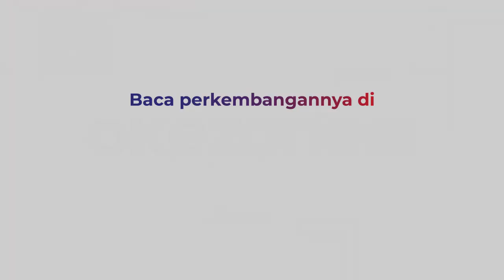SUASANA DUKA DI RUMAH MAYOR LAUT EKO FIRMANTO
Suasana duka menyelimuti rumah Mayor Laut Eko Firmanto di Perumahan Pepelegi Blok A nomor 2, Waru Sidoarjo. Kerabat dan Rekan Kerja Berdatangan di Rumah Duka Mayor Laut Eko Firmanto. Tenda beserta kursi sudah didirikan dan bunga ucapan belasungkawa berada di halaman rumah, video selengkapnya di